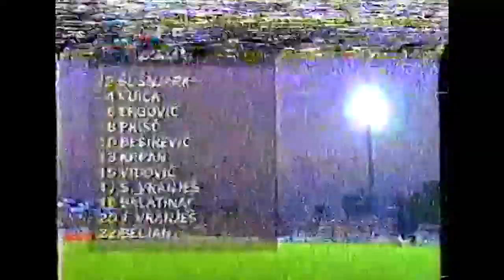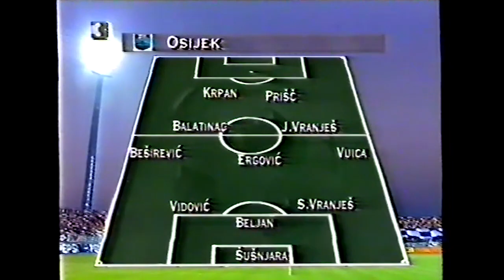NKOS ⏪ | Osijek - Anderlecht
📁 Osijek - Anderlecht
└ 📁 1998/1999
└ 📁 2. pretkolo Kup UEFA